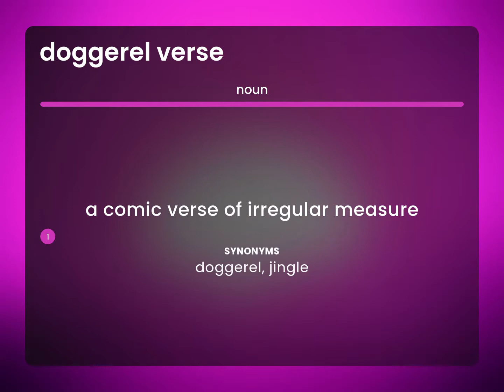Doggerel verse — meaning of DOGGEREL VERSE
DOGGEREL VERSE definition

Susan Miller (2023, May 22.) What is Doggerel verse definition?